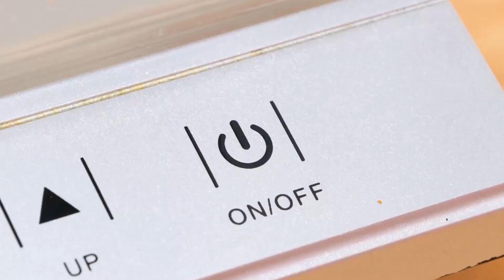Oma VS Ich Koch-Сhallenge || NÜTZLICHE KÜCHEN-HACKS UND GADGETS von 5-Minuten Tricks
Hallo, schlaue Leute!

Wir haben wieder neuen Tricks und Koch-Hacks. Heute zeigen wir dir einen unglaublichen Koch-Wettbewerb zwischen Großmutter und Enkelin. Wir fangen mit Burgern an. Die Enkelin macht einen süßen Burger mit Schokolade. Das Brötchen wird mit geschmolzener Schokolade bestrichen und statt Fleisch, Tomaten und Salat kommen Schokoladenriegel rein. Wow! Dieser Burger ist für echte Naschkatzen. Und Oma macht einen klassischen Burger mit Fleisch, Käse und Speck. Außerdem zeigt sie einen coolen Hack, mit dem man super schnell viele Burger zubereiten kann. Schau dir unser Video bis zum Ende an, um herauszufinden, wer gewonnen hat.

ZEITSTEMPEL:
01:01 Burger-Hack
01:57 Ungewöhnliche Regenbogen-Nudeln
03:25 Sushi auf die einfache Art zubereiten
04:07 Limo-Battle